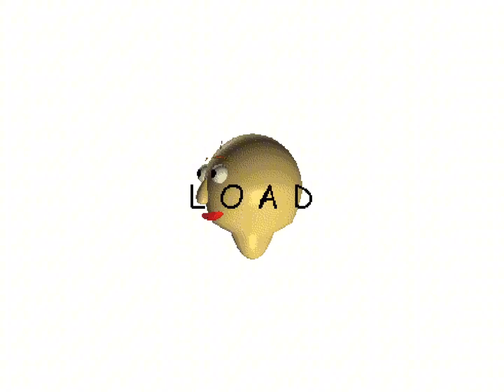Baldi’s Head Spinning to Goofy ahh Roblox Music